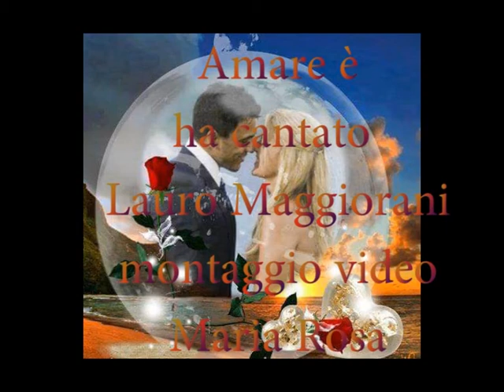AMARE E' canta LAURO MAGGIORANI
un successo di FRANCO CALIFANO